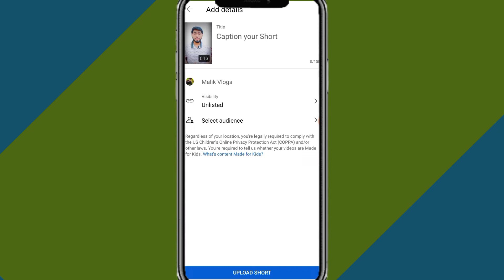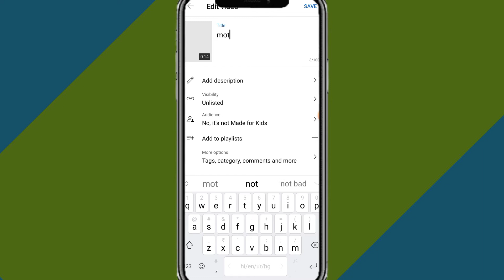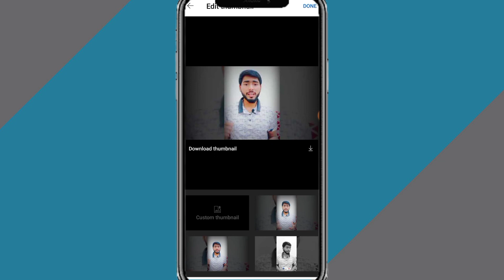Short Video Par Thumbnail Kaise Lagaye | How to Add Thumbnail To Youtube Shorts | Thumbnail Problem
Short Video Par Thumbnail Kaise Lagaye | How to Add Thumbnail To Youtube Shorts | Short Video Thumbnail Problem

2022
shorts thumbnail
shorts thumbnail problem
shorts thumbnail size
shorts thumbnail kaise banaye
shorts thumbnail kaise lagaye
shorts thumbnail not changing
shorts thumbnail not showing tamil
shorts thumbnail trick
how to fix thumbnail on youtube
how to fix thumbnail in video
how to fix thumbnail problem
Short video me thumbnail kaise lagaye
short video mein
Fix thumbnail youtube